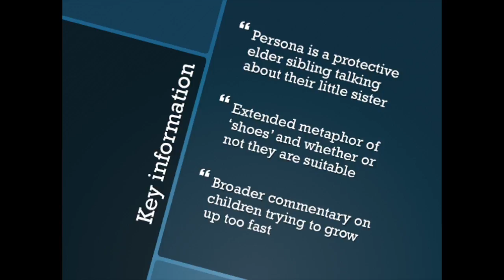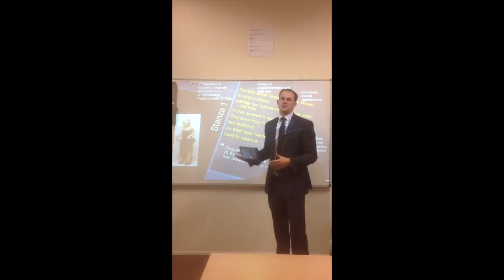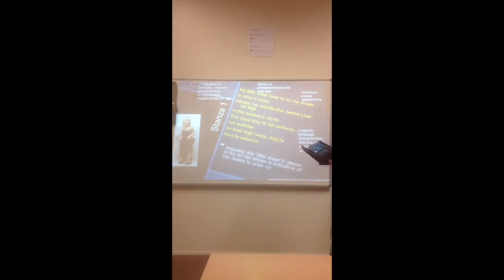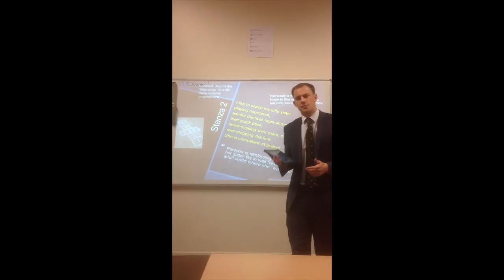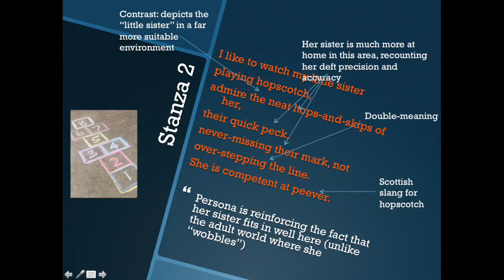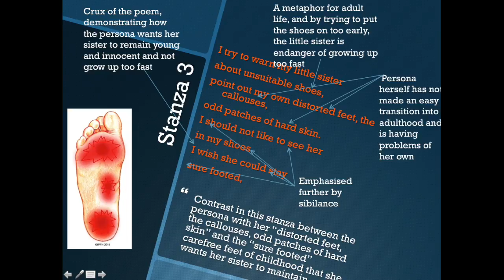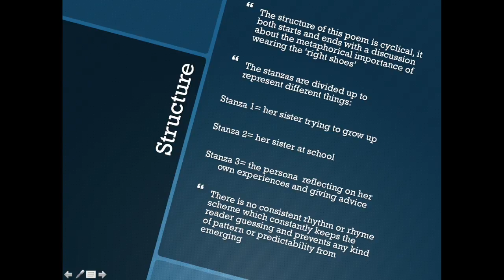Liz Lochhead's 'Poem for my Sister'- Analysis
This video is a short review of Liz Lochhead's 'Poem for my Sister'